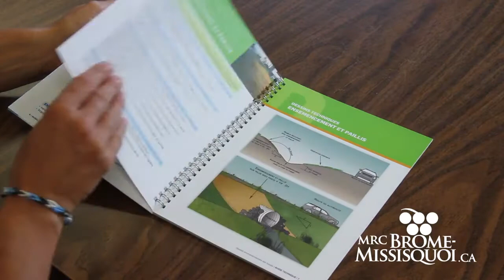Erosion des sols